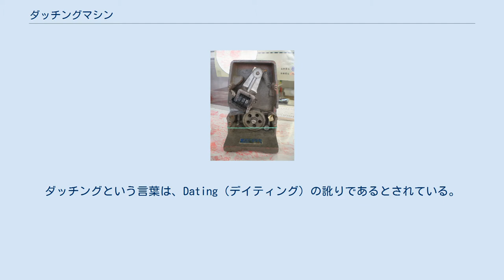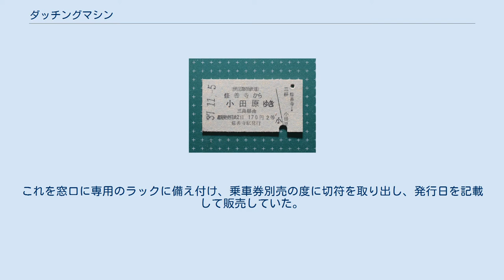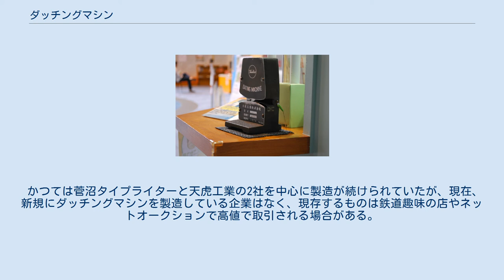ダッチングマシン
ダッチングマシンの内部。
左側から切符を直角に差し入れると、切符の端に日付が印字される。
 機器の外観（天虎工業製） ダッチングマシンにより日付を印字された乗車券。
券の左端に「37.11.-5」と印字されている。
 ダッチングマシン(Dating Machine)とは、鉄道の乗車券等に日付を印字する器械の事である。
日付印字器（ひづけいんじき）とも呼ばれる。
ダッチングという言葉は、Dating（デイティング）の訛りであるとされている。
 ダッチングマシンは、駅の窓口で乗客に乗車券等を販売する際に、乗車券等の発売日を印字するために用いられる。
スリットの左側から乗車券（主にエドモンソン式乗車券）を直角に差し込みスライドさせると、バネの仕掛けであらかじめ設定した日付が乗車券の端に印字される仕掛けである。
使用する乗車券等は厚紙で作られた「硬券」が適しており、自動券売機で使われるような「軟券」を通そうとするとうまく印字できないばかりか、券が折れ曲がったり破れる可能性がある。
 自動券売機が登場する以前の乗車券は、発駅から着駅までの行程があらかじめ印刷されたものが駅に大量に備え付けてあった。
これを窓口に専用のラックに備え付け、乗車券別売の度に切符を取り出し、発行日を記載して販売していた。
しかし、日付を1枚ずつ筆記していたのでは手間がかかり、なおかつ判読しにくい場合もあったため、省力化と判読性の向上を目的としてダッチングマシンが登場した。
 1970年代以降に普及した自動券売機では、切符に発駅や額面とともに発行日を印字できるようになったため、ダッチングマシンの出番は減っていった。
 なお、現在の鉄道では乗車券等に（手動で）日付を印字する際、手持ち式の日付印スタンプを使用している場合が多い。
 かつては菅沼タイプライターと天虎工業の2社を中心に製造が続けられていたが、現在、新規にダッチングマシンを製造している企業はなく、現存するものは鉄道趣味の店やネットオークションで高値で取引される場合がある。
 用途としては、鉄道会社では記念乗車券への印字や、鉄道模型専門店の（エドモンソン式乗車券を模した）サービスチケットに印字する例がみられる。